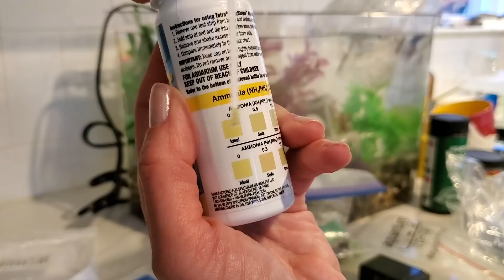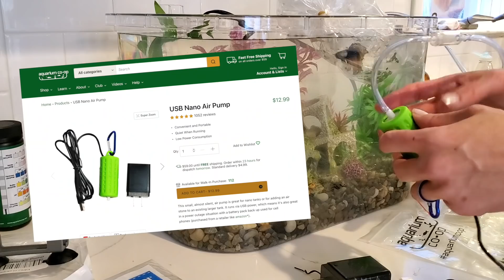I Flew 1500 Miles to Rehome My Betta Fish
You know me – I loove betta fish. My friend offered to give my toddler son his first betta, and that got me started in the fishkeeping hobby. I’ve always had a betta ever since, but… what do you do if your betta hates you?

Also, I work for Aquarium Co-Op but do not receive commissions from their links.)

▶ Walmart
1) 5-gallon aquarium kit
Total: ~$40 before tax

▶ Pet Store (like Petco/PetSmart)
2) Aquarium gravel
3) Aquarium decorations (nothing with sharp edges)

▶ Amazon
4) Heater (50W) $19
5) Python mini siphon $4.5
6) Aquarium bacteria starter bottle
7) Airline tubing
Total: ~$34 before tax

Total: ~$77 before tax

ATTRIBUTION
Music from Soundstripe:
- Reveille - Destinations, 5OTDWXWGHQVWBXJY
- Reveille - Pickin Away, VY4GTDYOHDYKOLKV

0:00 Problem: my betta fish hates me
0:55 Should I keep or rehome Sonic the betta?
2:42 My first experience flying on a plane with a live fish
4:04 How I set up best friend's first betta fish tank
7:27 How to take care of your new betta fish
8:52 How is Sonic doing in his new home?